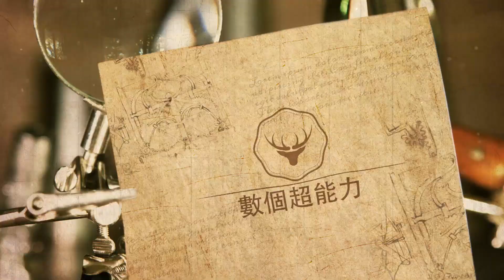鐘漢良被曝再次出軌女演員！3段不雅視頻泄密，100張甜蜜照曝光，與女主超有CP感！數個超能力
鐘漢良被曝再次出軌女演員！3段不雅視頻泄密，100張甜蜜照曝光，與女主超有CP感！數個超能力#鐘漢良